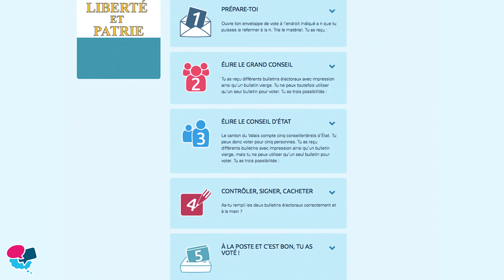Elections dans le canton de Vaud 2017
Le 30 avril 2017 les vaudois renouvellent leurs autorités cantonales. Avec nos outils neutres, il est facile de comprendre sur quoi et qui voter !